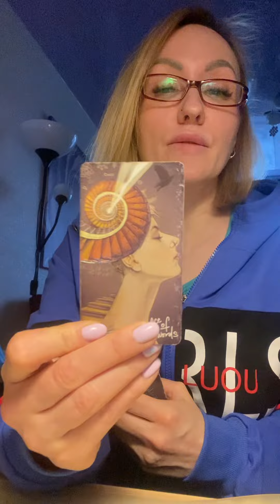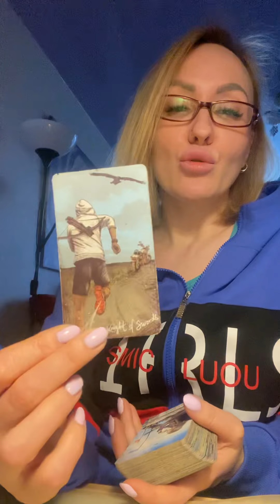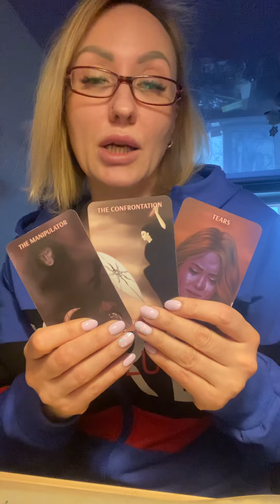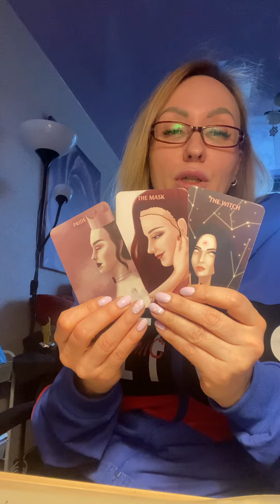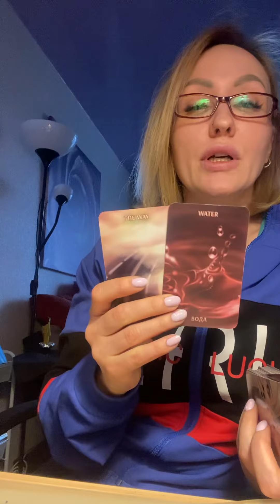Что о вас говорят за спиной, и кто?